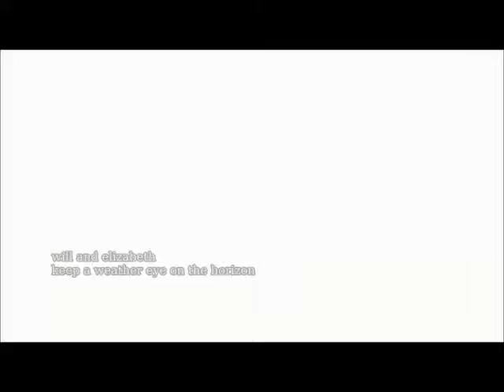Thalia Desde Esa Noche ft Maluma Letra Lyrics Will Turner Elizabth Swann